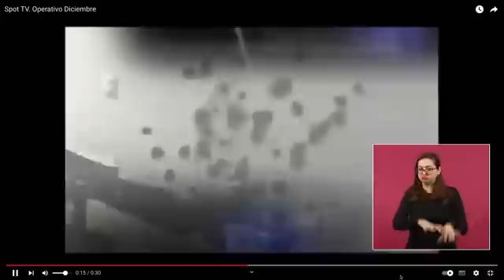AMLO pide que en el JUICIO DE GARCÍA LUNA se hable de los SOBORNOS que el exfuncionario dio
El presidente Andrés Manuel López Obrador recordó que los abogados de Genaro García Luna quieren prohibir las declaraciones de Héctor Villarreal sobre los supuestos ‘sobornos’ que el exfuncionario dio a un medio de comunicación.